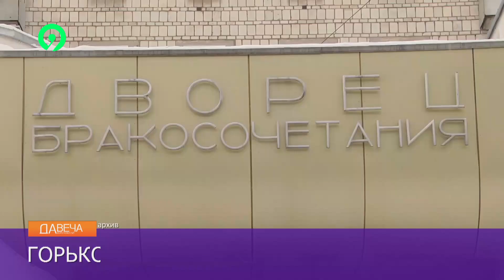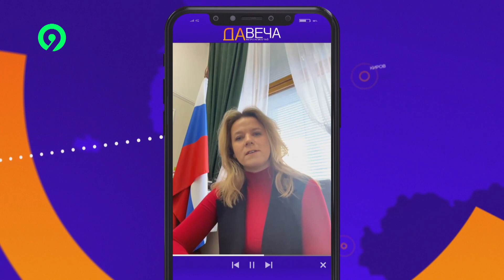В России предложили оплачивать свадьбы студентам